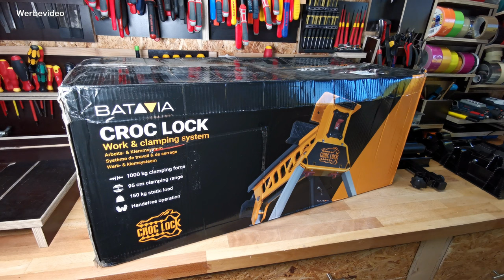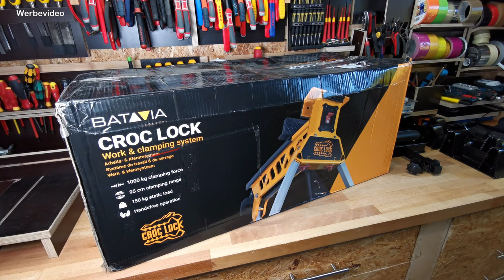Batavia CrocLock Arbeits- Und Klemmsystem 7059645 Croc Lock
In diesem Video stelle ich dir eine innovatives Arbeits-
und Klemmsystem vor. Ich bin mir sicher, dass dieses System
auch deinen Werkstattalltag erleichtern kann.

und anderen.